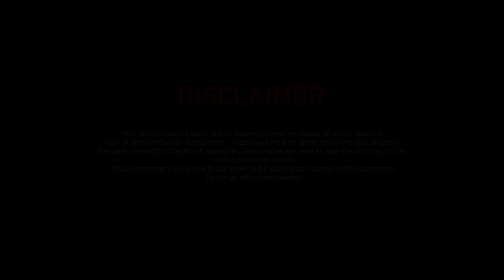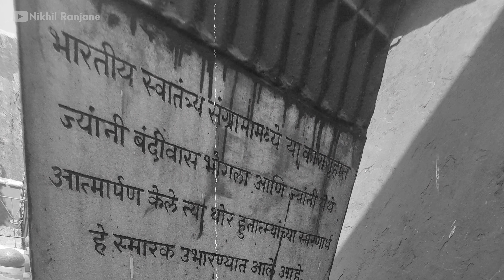History of Thane City | THANE Documentary | The Historical Place Part 4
PART  4
वारसा ठाण्याचा । History of Thane City |  THANE   The Historical Place Part 3

thane- The Historical Place हि documentary बनवण्याचा उद्देश फक्त ठाण्याचा इतिहास हा लोकांपर्यत पोहचवण्याचा आहे. ठाण्यावर अनेक इतिहास संशोधकांनी अभ्यास करून ठाण्यावर अनेक पुस्तक लिहिली आहेत. पण काळानुसार माध्यमे बदलत असतात. सध्या ऑनलाईनच्या जगात लोकांनी पुस्तक वाचनाकडे फार दुर्लक्ष केले आहे. म्हणूनच हि माहिती या व्हिडीओ च्या माध्यमातून लोकांपर्यंत पोहचवण्याचा एक पर्यंत आहे.

जेव्हा मला समजलं कि ठाणे शरहाला ऐतिहासिक वारसा लाभलेला आहे तेव्हा त्या विषयी जाणून घेण्याची माझी उत्सुकता आणखीन वाढली. म्हणून मी त्याविषयावर वाचन सुरु केले.  ठाणे हे तलावाचे शहर म्हणून ओळखले जाते हे जवळपास प्रत्येकाला माहित आहे. पण ठाण्याविषयी बऱ्याचऐतिहासिक गोष्टी आहेत ज्या फार कोणाला माहित नाहीत.

ठाणे शहराविषयी आणखी जाणून घेण्यासाठी मी ठाण्यातील जेष्ठ इतिहास संशोधक सदाशिव टेटविलकर यांची भेट घेतली आणि त्यांना हि संकल्पना सांगितली. त्यांनी लगेच होकार दिला.
सदाशिव टेटविलकर यांनी अनेक पुस्तक लिहिली आहेत

दुर्गायात्री
दुर्गसंपदा ठाण्याची
असे आपले ठाणे
ठाणे किल्ला
विखुरल्या इतिहास खुणा
दुर्गलेणी दिव दमन गोवा
महाराष्ट्रातील वीरगळ
तुमचे आमचे ठाणे

तसेच त्यांना अनेक पुरस्करांनी सन्मानित केले आहे

दुर्ग संशोधन आणि ऐतिहासिक माहिती संकलित करून पुस्तक रूपाने प्रसिद्ध केल्याबद्दल ठाणे महानगरपालिकेचा "ठाणे गुणिजन" पुरस्कार २००७

वेक ऑफ ह्यूमन ऑर्गनायझेनचा राज्यस्तरीय " "साहित्यरत्न" पुरस्कार २००९

महाराष्ट्र लोककलावंत प्रतिष्ठानतर्फे "लोकगौरव” पुरस्कार २०११

 चैत्र नवरात्रोत्सव समितीचा "ठाणे नवरत्न" पुरस्कार २०१२

इंद्रधनु महाराष्ट्र टाईम्स "ठाणे मानबिंदू” पुरस्कार २०१२

सिंहगड- पुणे येथे गोनिदा दुर्गप्रेमी मंडळाचा "दुर्गसाहित्य" पुरस्कार २०१५

 ठाणे महानगरपालिकेच्या "ठाणे गौरव पुरस्कार" २०१६

 "वि. गो. खोबरेकर पुरस्कार" मराठी ग्रंथ संग्रहालय, दादर, मुंबई, २०१७

ठाणे वैभव चॅरीटेबल ट्रस्ट सन्मान चिन्ह २०१७. सन्मानित

THANE - The Historical place  या Documentary मध्ये वापरलेले काही फोटो गुगल वरून घेतलेले असून बाकी सर्व व्हीडिओ प्रत्यक्षात जाऊन काढलेले आहे. काही फोटो हे संबंधित नसू शकतात ते फक्त उदहारण म्हणून वापलेले आहेत. documentary मध्ये असलेले काही शिल्प पाहण्यासाठी अधिकृत परवानगी घ्यावी लागते. परवानगीशिवाय जाऊ नये.

script writing - Nikhil Ranjane
Voice Over - Sakar Desai
Editor - Nikhil Ranjane
Production - Gaj

विशेष धन्यवाद

पंकज दांगट
वृषभ अंबाडकर
आकाश नलावडे
ओंकार जाधव
संकेत मोरे

Page follow On

THANE - The Historical Place | Documentary | History of Thane | Part 1

जर THANE - The Historical place  हि  Documentary आवडली असेल तर जास्तीत जास्त लोकांपर्यंत पोहोचवण्यास सहकार्य करा

This Documentary is made just for sharing information, based on study, research work of different Books/researchers/writers over the time. some part of the Documentary has been created by Graphics & animation. Few pictures are used as example and may not be related to content shown. Official permission is required to see some of the sculptures featured in the documentary
Do not go without permission